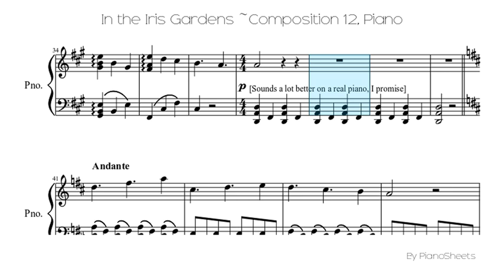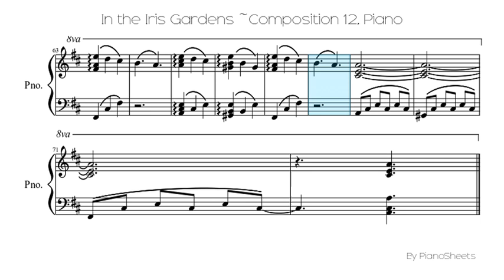In the Iris Gardens ~Composition 12 [Piano Solo]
Piano Solo Sheet: In the Iris Gardens ~Composition 12